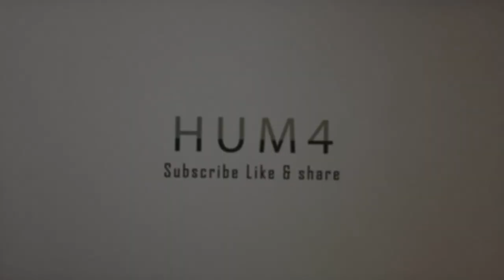An Interview with Mir Tarique Talpur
An Interview with Mir Tarique Talpur  MPA (P.S 50) Mirpurkhas is done by HUM4 Team.